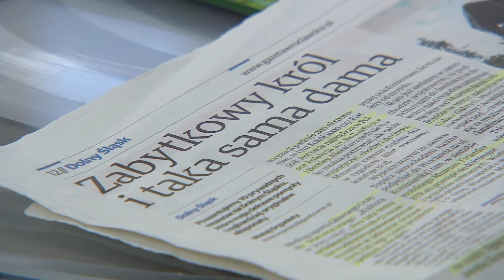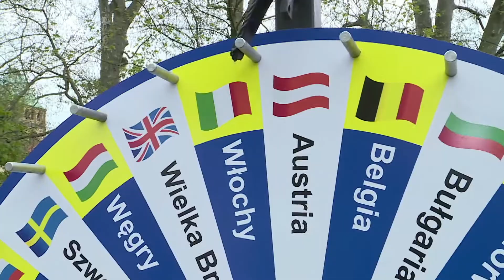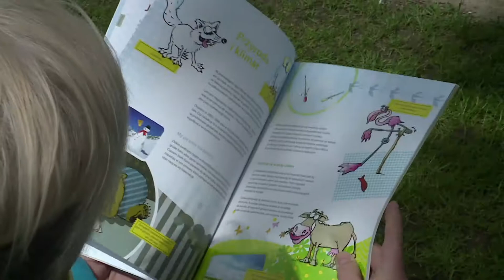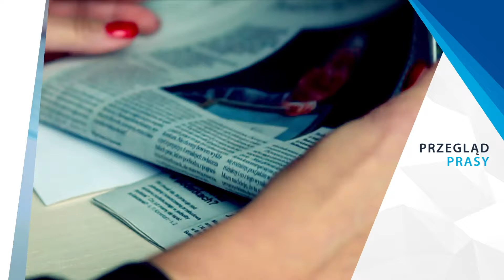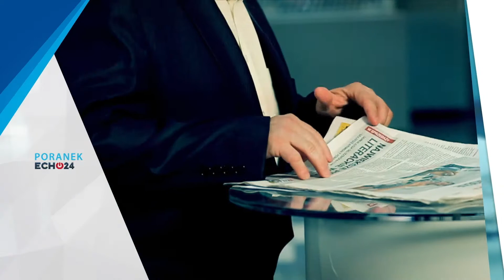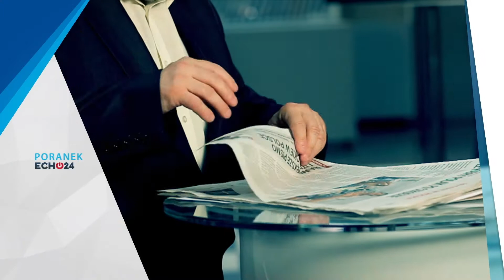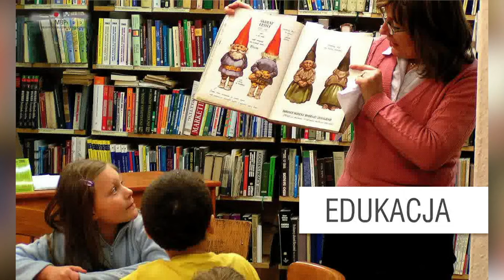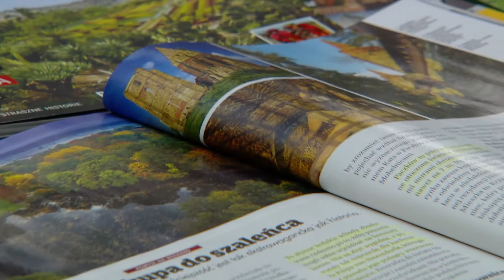Poranek Echo24 - 14.05.2017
Prowadzący Anna Geryn oraz Artur Brzozowski zapraszają na kolejne wydanie naszego porannego magazynu. Tym razem w programie mnóstwo pasjonujących rozmów z naszymi gośćmi, pyszna kuchnia, najświeższe informacje i dużo więcej aktualności z regionu.